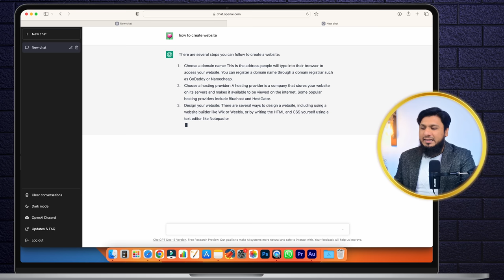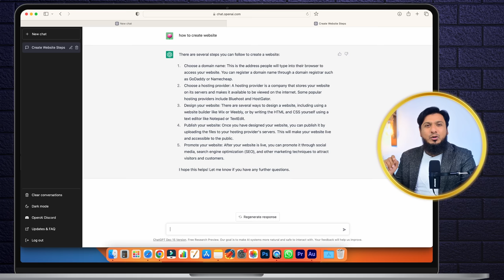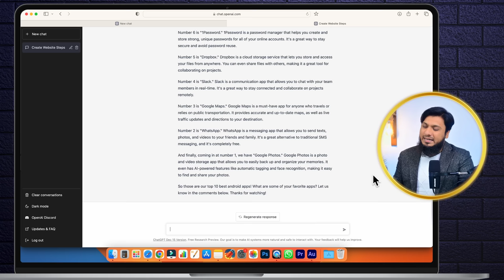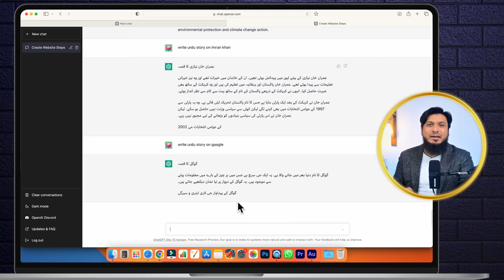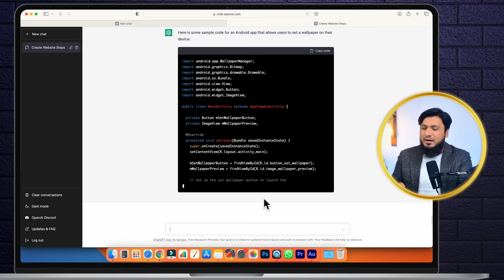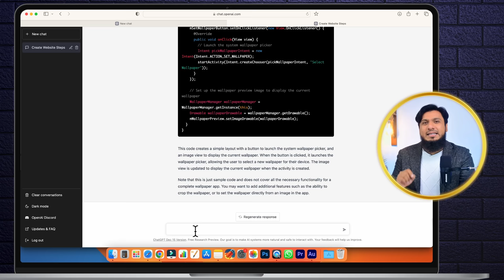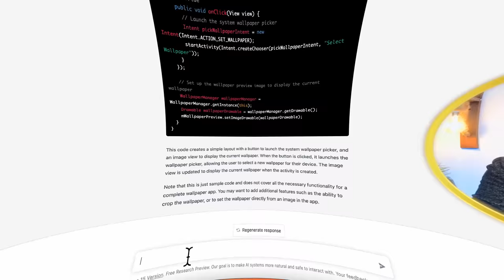ChatGPT A BIGGEST REVOLUTION in A.I. What it is ChatGPT How to use It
Hey Guys! Welcome to our video on ChatGPT, the innovative chatbot developed by OpenAI! In this video, we'll introduce you What it is ChatGPT How To Use It and show you how it works. So if you're interested in chatbots and want to learn more about ChatGPT, be sure to watch our video! We'll explain how ChatGPT works and give you a demonstration of its capabilities.